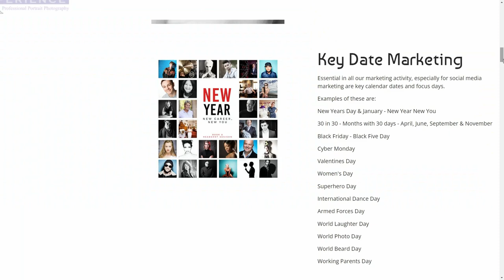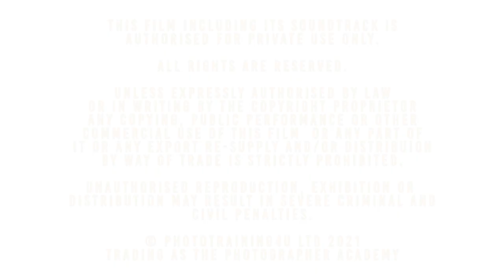How to Market your Headshot Photography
In this film series Mark Cleghorn talks Headshot business in a short mini series to maximise these perfect week day shoots for any pro photographer.

Whether we are in corporate world of we're planning on shooting professional portraits in dance, actors, models, Mark sets out to teach you how you can effectively add 10k/20k to your portrait business with the following steps.